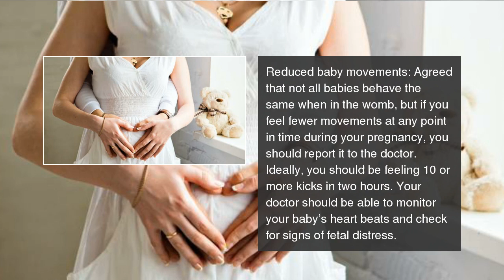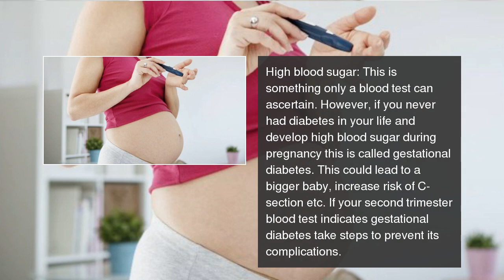7 complications of pregnancy you should watch out for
Fever, vaginal bleeding, blur vision during pregnancy could indicate a serious problem. Click to know more.  7 complications of pregnancy you should watch out for